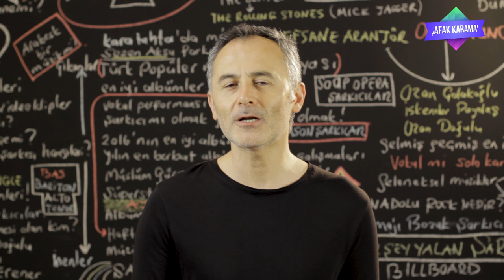Mabel Matiz'in En Çok Dinlenen Şarkıları - - ŞAFAK KARAMAN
En Çok Dinlenen Mabel Matiz Şarkıları - ŞAFAK KARAMAN
2019 @ŞAFAK KARAMAN